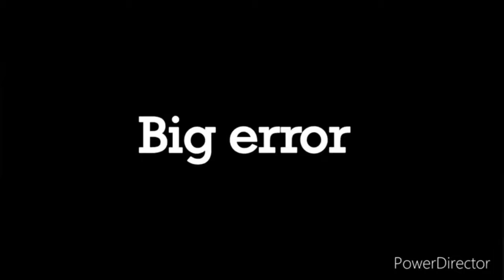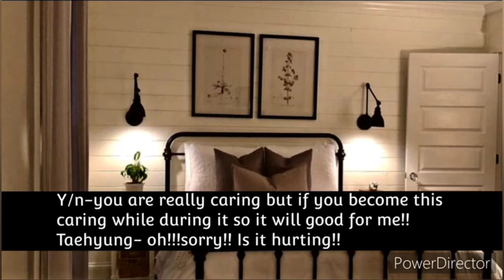bts v ff | when he want you to spread your legs | oneshot